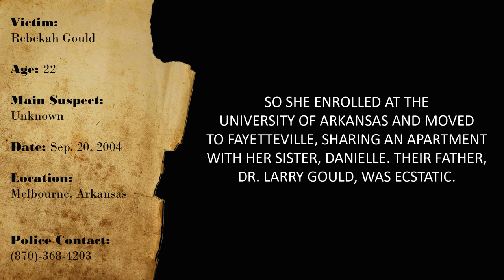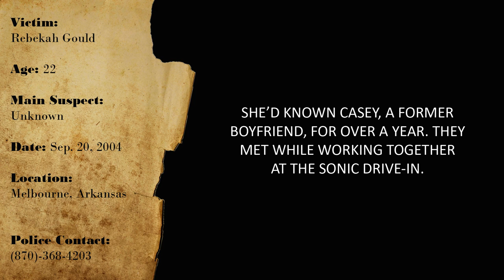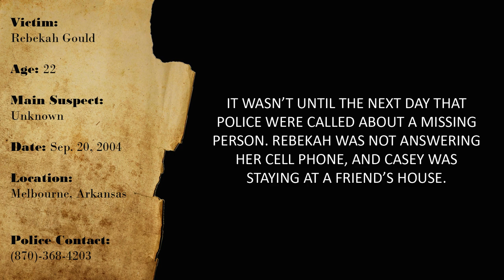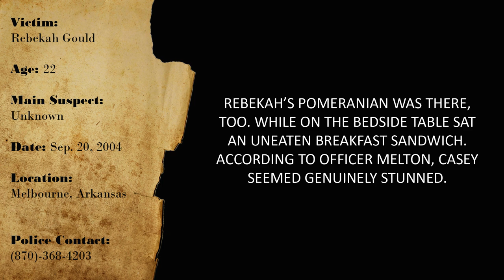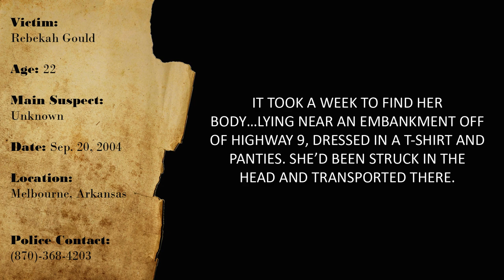CURIOUS CASES: REBEKAH GOULD (Sep-20-2004)